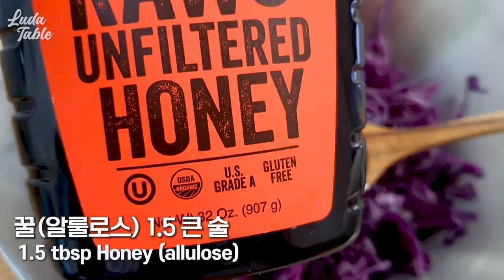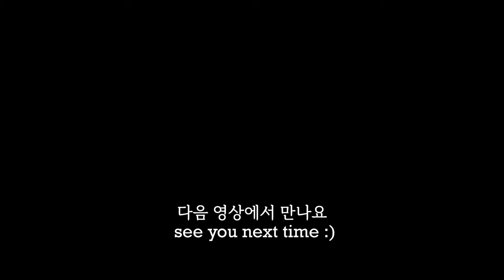양배추 이렇게 먹었더니 당뇨 항암 노안에 최고! 먹기만 했는데 뱃살이 쭉쭉 빠져요~ 의사들이 추천하는 요리 양배추 라페 만들기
🍑재 료
적양배추 400g
소금 8g
올리브유
홀그레인 머스터드
식초
알룰로스
후추

400g red cabbage
8g salt
olive oil
Whole Grain Mustard
vinegar
Allulose
pepper